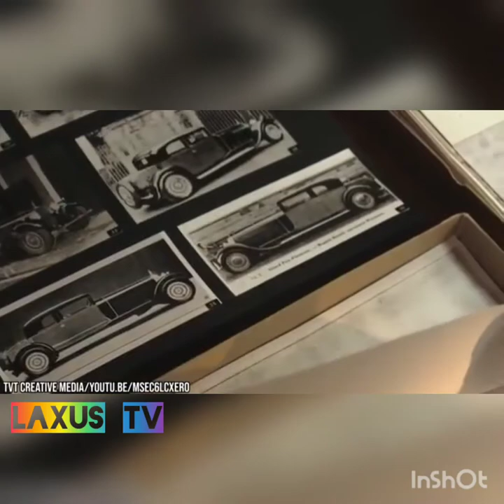top 10 rare and expensive cars in the world